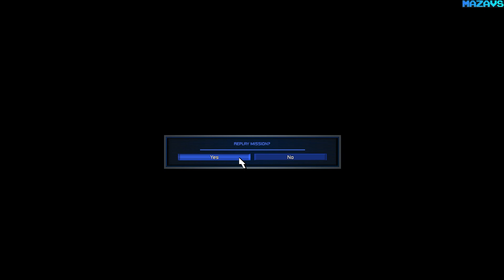C&C: Red Alert (Remastered 2020) ★ GamePlay ★ Ultra Settings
Command & Conquer Remastered Collection

Command & Conquer and Red Alert defined the RTS genre 25 years ago and are now both fully remastered in 4K by the former Westwood Studios team members at Petroglyph Games. Includes all 3 expansion packs, rebuilt multiplayer, a modernized UI, Map Editor, bonus gallery of unreleased FMV footage, and over 7 hours of legendary remastered music by Frank Klepacki. Welcome back, Commander.

new and Remastered Features
Graphics Switching — Switch in real-time between legacy and remastered 4K graphics when in solo play.

Bonus Gallery — Contains over 4 hours of B-roll footage, making-of photos, and unreleased music tracks.

Music — Enjoy over 7 hours of remastered music, including 20 music tracks re-recorded live by original composer Frank Klepacki and the Tiberian Sons.

Mod Support — Create, share, and play mods with the Steam Workshop.

Cinematics — Immerse yourself in hours of upscaled full-motion video cinematic footage.

Enhanced Sidebar UI — The fully redesigned Sidebar UI embraces a modern approach with less scrolling.

Jukebox — Customize your entire soundtrack via an enhanced Jukebox with playlist support.

Custom Game Lobbies — Host and join custom game lobbies to set game rules, teams, and maps.

Rise Through the Ranks — Go head to head in 1v1 Quickmatches, and fight your way to the top of the Leaderboard.

See All the Action — Don’t miss a minute of combat with Replays and Observer mode.

From Console to PC — Experience the original console missions now on PC.

Console Cinematics — Watch the original console cinematic videos now on PC, featuring community favorite General Carville.

Maps — Take control of the terrain with the Map Editor, available on both Origin and Steam versions.

Mission Selection — Track your campaign progress on the new Mission Selection Screen.

Camera Zoom — Zoom the camera between the legacy DOS and Gold distances for a better look at the battlefield.

Skirmish Mode — Take on the AI — with controllable difficulty settings — in Skirmish mode, new for Tiberian Dawn.

Customizable Hotkeys — In-game Hotkey customization, now with support for the new Sidebar UI.

EVA — Your battle interface sounds better than ever! The original voice-over actress, Kia Huntzinger, reprised her role as EVA and re-recorded her lines in high definition for Tiberian Dawn.

Control Improvements — Enjoy updated mouse controls, camera movement, unit queueing, and selection improvements.

Additional features and content:
Over 100 campaign missions
Over 250 multiplayer maps
In-game tooltips
Accessibility features
Quicksave and Autosave support
Cinematic subtitles for both games
Text localization in French, German, Russian, Spanish, Polish, Simplified Chinese, and Traditional Chinese
Voice-over in English, French, and German
The Steam version includes:
Steam achievements
Steam friends lists
Steam Trading Cards
Steam Workshop support for User Maps

16 Gb TEAM DDR3-2400 2x8GB
ASUS DUAL-RTX2070-8G
27"AOC e2795Vh